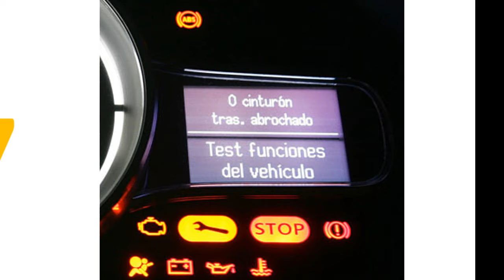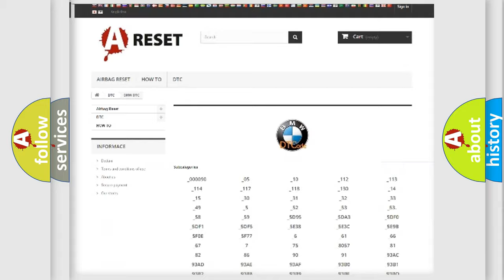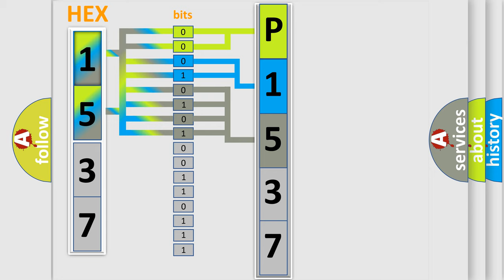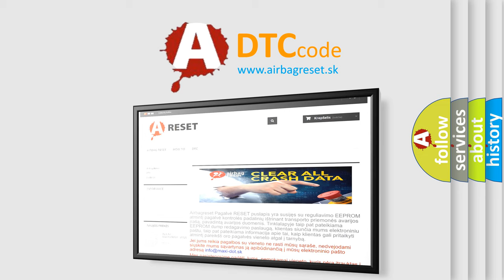DTC BMW P1537 Short Explanation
Contents:
0:21 Basic DTC analysis according to OBD2 protocol standard.
1:48 Insight into programming
2:58 A diagnostically understandable description of the Diagnostic Trouble Code
3:05 Basic error definition

Make:
BMW
Code:
P1537
Definition:
Differentiated Intake Manifold Potentiometer Voltage in Lower Diagnosis Range
Description:
This fault stems from the 4.8L-N62 equipped with an infinitely adjustable control of induction system.
Cause:
Faulty potentiometer